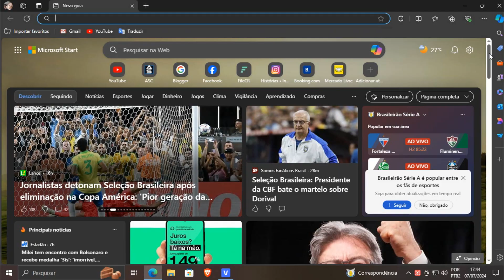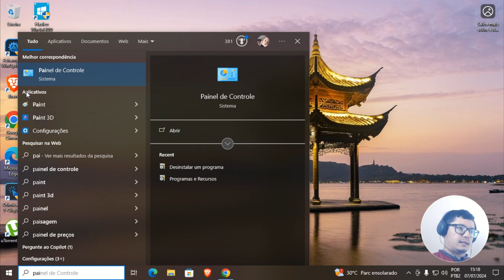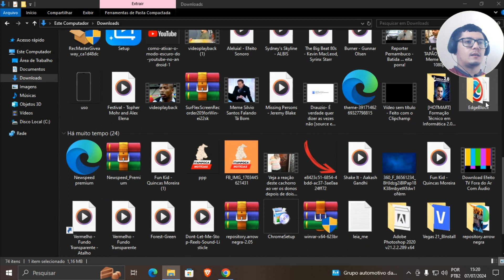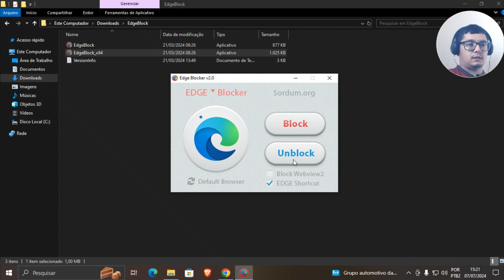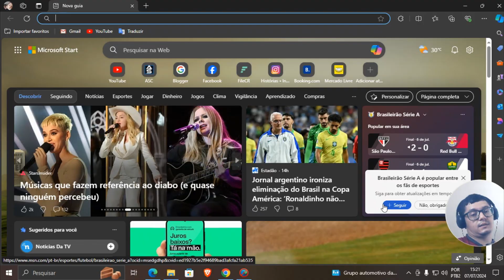Como desativar o navegador microsoft edge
O Microsoft Edge é um navegador da internet desenvolvido pela Microsoft. Foi lançado pela primeira vez para Windows 10 e Xbox One em 2015, depois para Android e iOS em 2017, para macOS, e distribuições Linux, como Ubuntu, Fedora e OpenSUSE e em suas derivações em 2020.